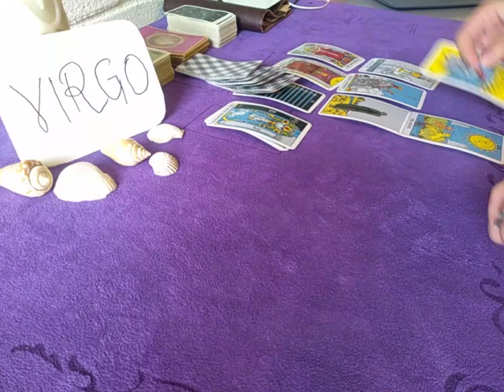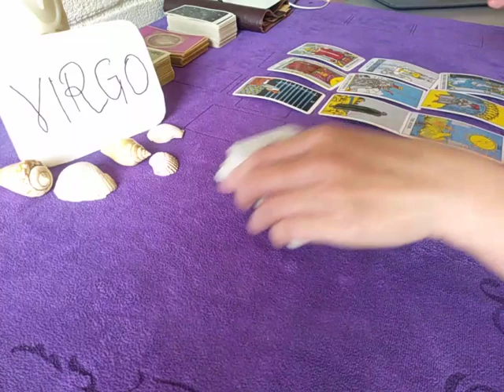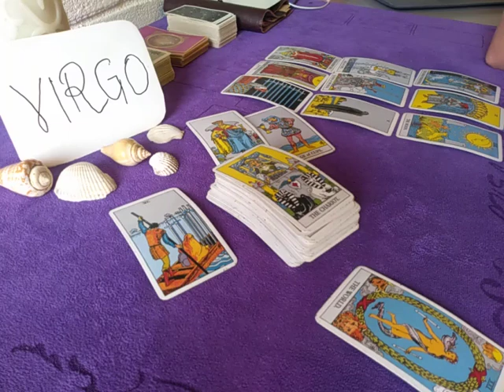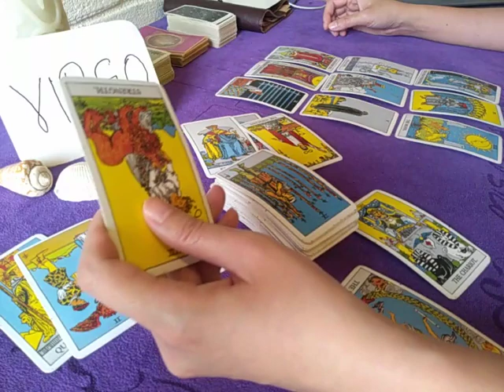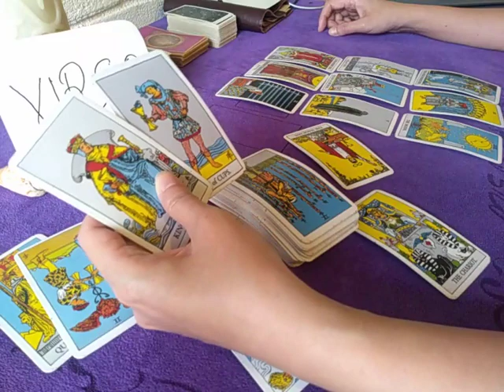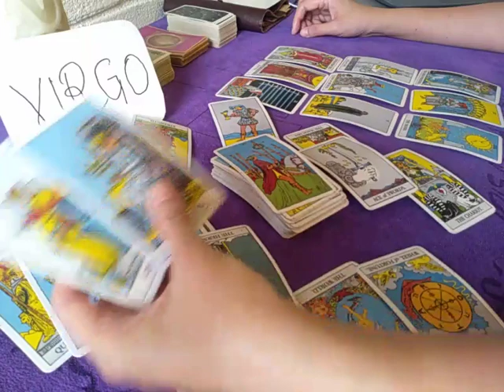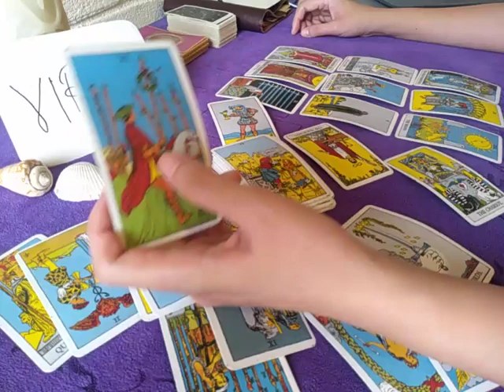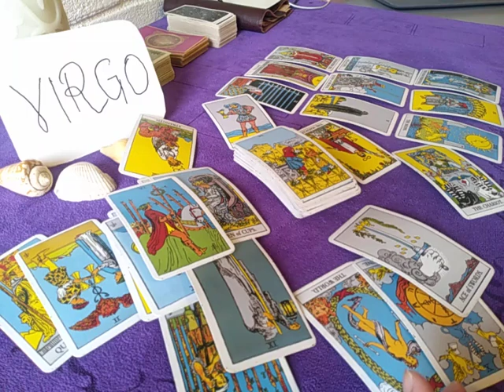VIRGO ❤️ DEEPLY IN LOVE WITH U, TRYING TO MAKE A COMEBACK BUT... ❤️ AUGUST 2020 TODAY DAILY LOVE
Today Daily Guidance Love 2020 is a short tarot reading for all 12 Zodiac / Astrological signs 🌈  Aries / Leo /Sagittarius / Virgo / Taurus / Capricorn / Pisces / Scorpio / Cancer / Aquarius / Libra / Gemini 🌟providing  general advice everyday for those who need them.

30 minutes Celtic Cross reading (approx 30 minutes reading) - USD 50/ MYR 200

* I  read Love and Career topics.

OR

OR